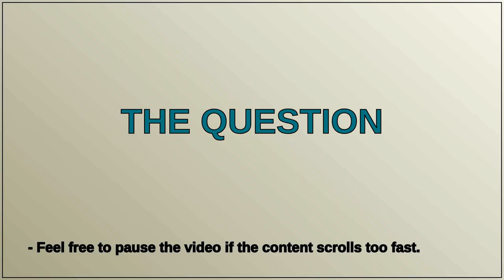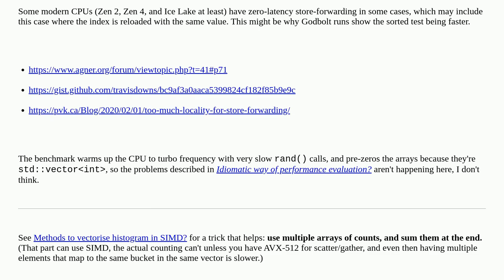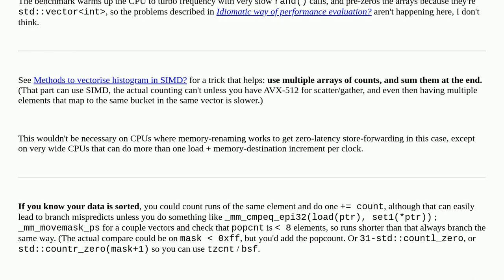Why is computing the histogram of a sorted array slower?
A special thanks goes out to the community

  histogram c++ performance x86 cpu-architecture